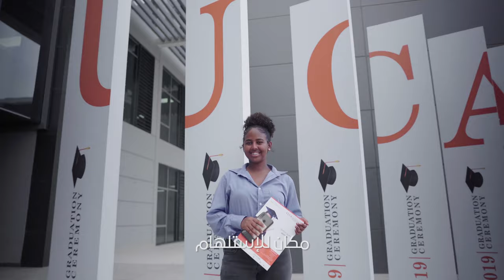City University College of Ajman Student Life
Admissions open for Fall 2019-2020! Visit CUCA to discover our diverse academic programs, exclusive scholarships, and exciting student life.

This is where it all begins 📍

التسجيل مفتوح لخريف 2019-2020! تفضل بزيارة الكلية للتعرف على برامجنا الأكاديمية المتنوعة ، والمنح الدراسية المتميزة ، والحياة الجامعية الممتعة.

Artist: Summer Kennedy